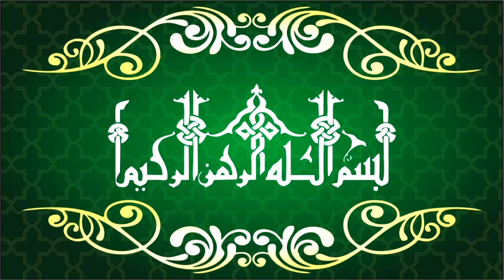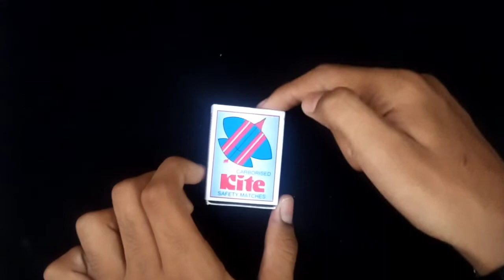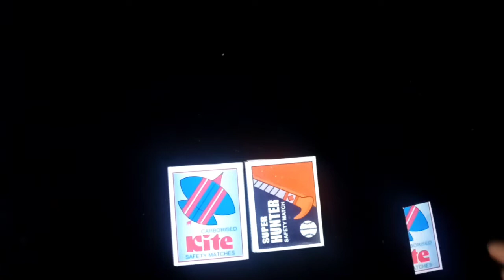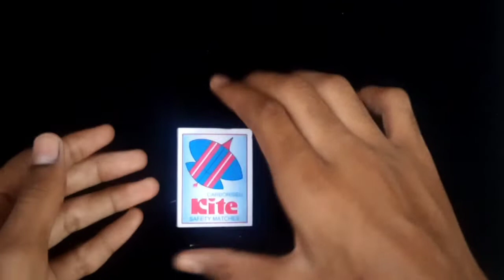Best Match box magic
hy friends  this is my  magic   channel  Hassaan haseeb official
this magic  is very easy  and
super with  match box. every one  can do this easily
there are soo  beautiful  and  amazing and superb  magical videos
plz  watch  my magical  videos